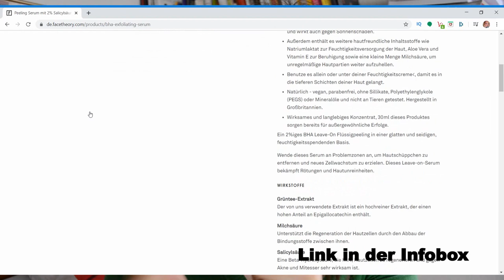Chemisches Peeling BHA Exfoliant Serum mit AHA facetheory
Ich liebe facetheory und probiere mich im Moment durch das Sortiment. Das chemische Peeling Serum hat mich allerdings etwas endtäuscht

WERBUNG
Als Amazon Partner verdiene ich an qualifizierten Käufen
ZERO WASTE